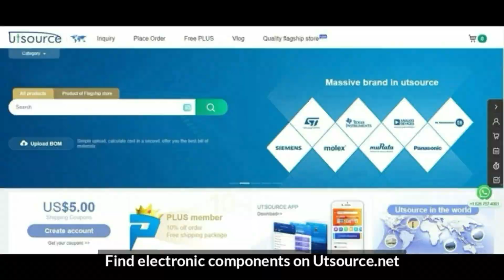WoW!!! Turn on the big light using a small battery - Simple & Powerful Mini Inverter | UTSOURCE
Hello Friends today in this video I will show you how to make a powerful mini inverter